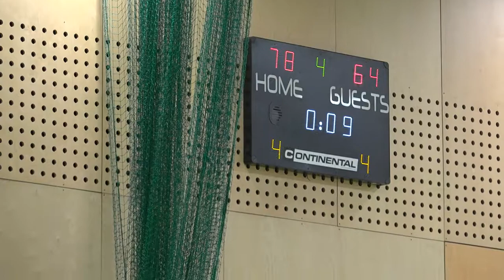Stoke-on-Trent College VS Aston Manor Academy - Full Game With Commentary - ABL Northern Conference